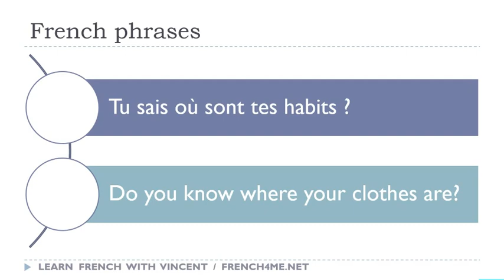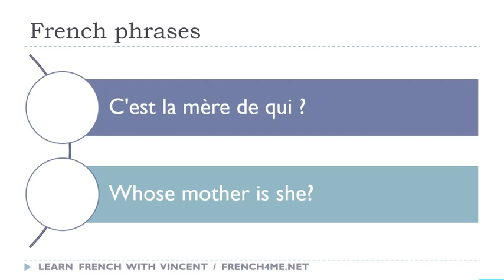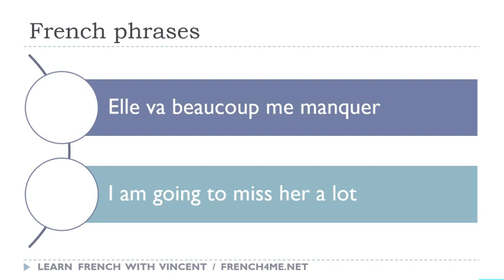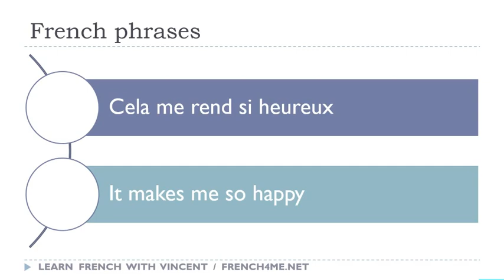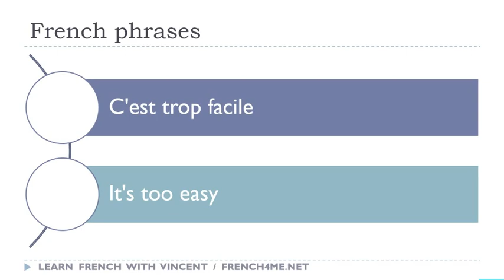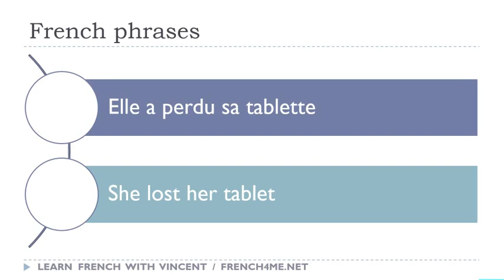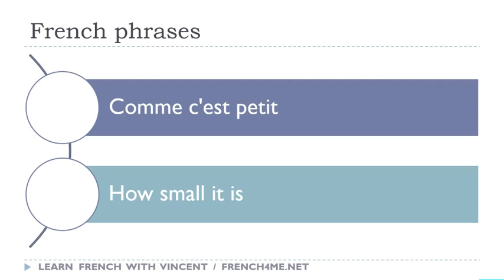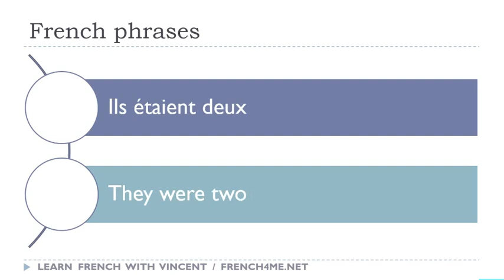Your Daily 30 Minutes of French Phrases # 438